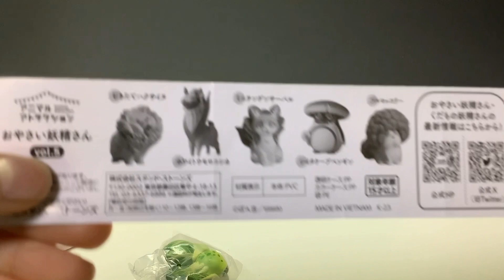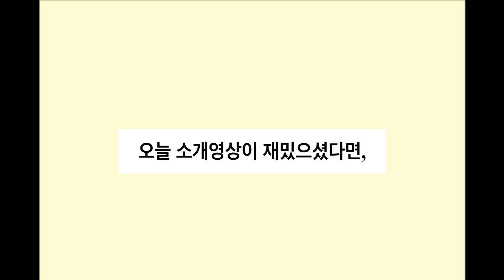동물의 매력 야채요정 Vol 5 소개영상!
특이하고 귀여운 ‘동물의 매력 야채요정 Vol 5’ 강추 합니다! 여러분도 구매해보세요~